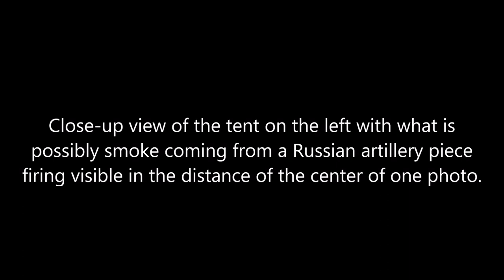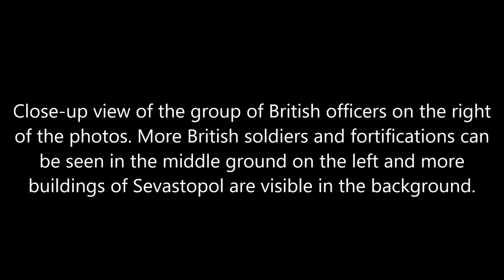Animated Time-Lapse Photos Taken During the Siege of Sevastopol By Roger Fenton, Crimean War (1855)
An animation of two photographs taken within a short amount of time of each other featuring a view from a British position on Cathcart Hill facing the besieged Russian-held city of Sevastopol during the Crimean War in 1855. The photos were taken by English photographer Roger Fenton.